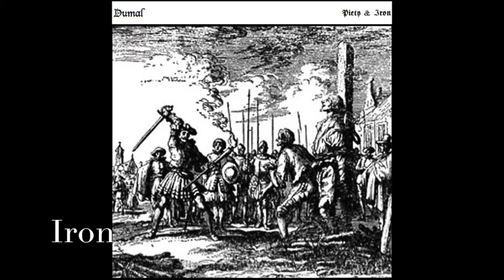Dumal - Piety and Iron (2014)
Country of origin: USA
Formed in: 2013
Genre:  Black Metal
Lyrical themes: Antitheism,  Anti-Christianity, Nature, Darkness